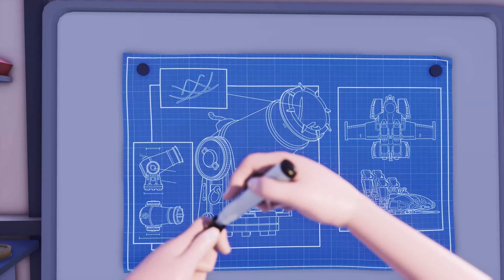Park Beyond - Announcement Trailer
Dare to dream the impossible!

If you've ever wanted to whip through the tentacles of an octopus, rocket across a canyon, or be shot into the stars you're in the right place, because you've officially been hired to build an entire park full of rides that shatter the limitations of the ordinary with impossification. Welcome to a world where the fantasy of creating the universe's greatest theme park comes true - welcome to Park Beyond!

Strap in for your maiden voyage in 2022!